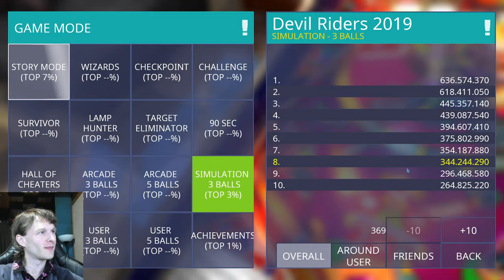Zaccaria Pinball - Devil Riders Remake (Simulation Mode)